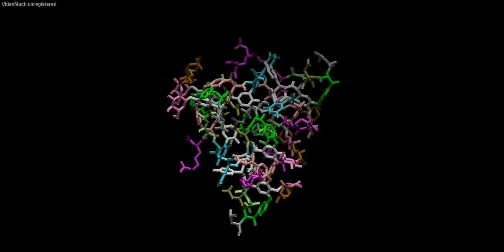Vancomycin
3D structure of a nonribosomal peptide antibiotic vancomycin.